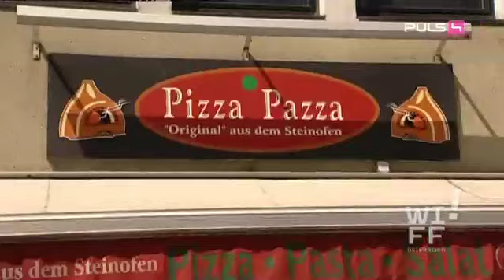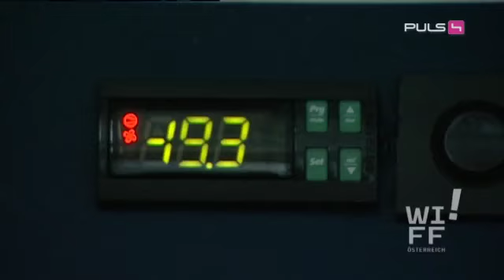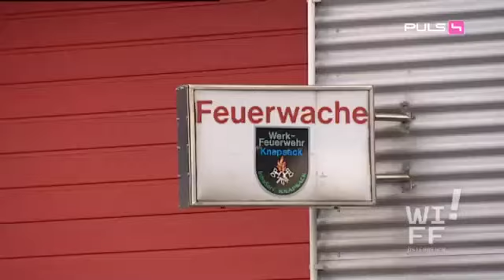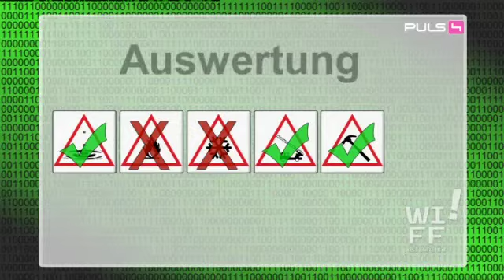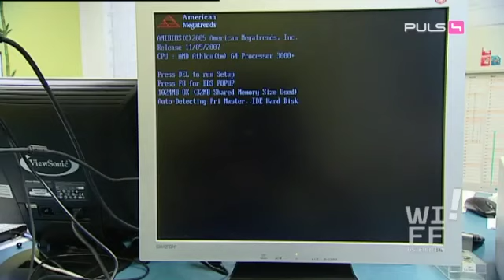So löscht man Daten für immer!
Wie löscht man Daten von einer Festplatte und wie kann man sicher gehen das sie wirklich gelöscht sind Hier die Antwort.